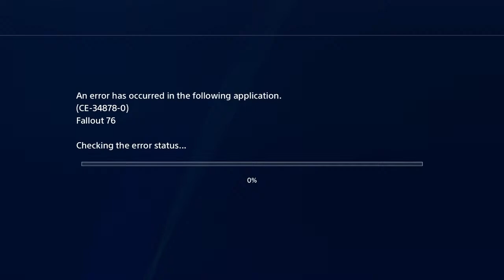Surprise Alien INVASION... one day only! April fools w/Yeahbear Fallout76